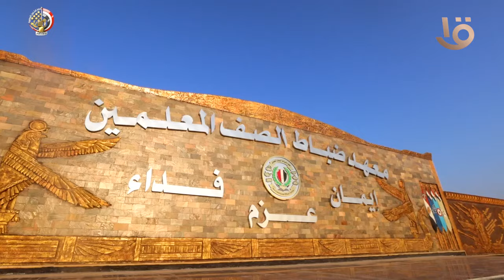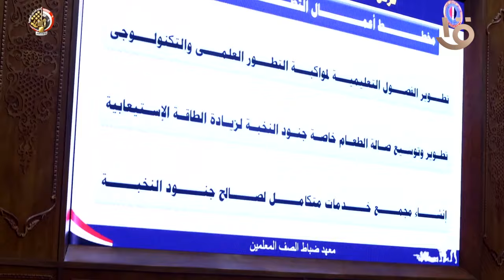الفريق أحمد خليفة رئيس أركان حرب القوات المسلحة يتفقد مراحل التدريب بمعهد ضباط الصف المعلمين